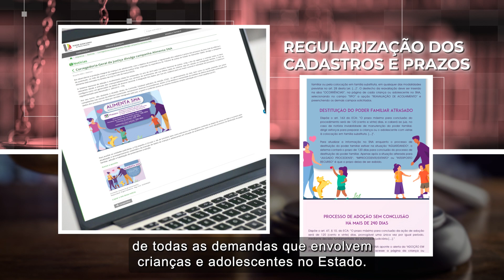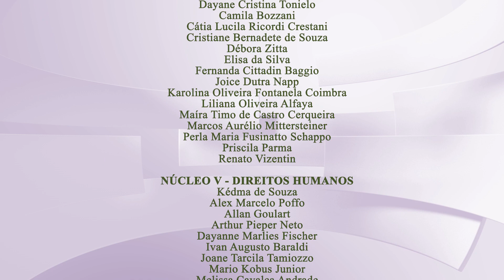Encerramento Gestão CGJ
Vídeo exibindo ações e projetos da Corregedoria-Geral da Justiça - Gestão Biênio 2022/2024